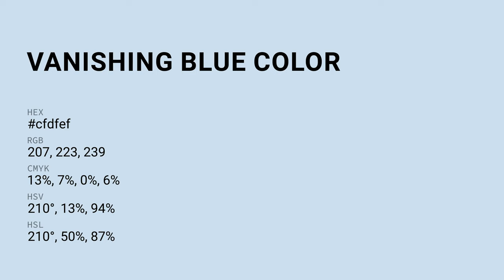Vanishing Blue color cfdfef hex color - Blue color - Warm color cfdfef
What color is Vanishing Blue ? cfdfef hex color - Blue color - Warm color cfdfef

Hex cfdfef Color Code is also known as Vanishing Blue color.

Hex cfdfef Color code in RGB color code model is created after adding 81.18% red color, 87.45% green color and 93.73% blue color.
Hex cfdfef Color code in CMYK color (process color) code model is generated after subtraction of 13% cyan, 6% magenta, 0% yellow and 6% black.